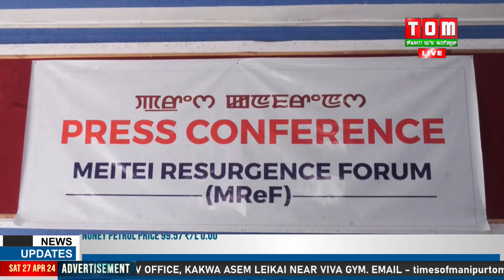MAY 3 ASI EIKHOINA “YELHOUMEE MIKAP THOKPA NUMIT” HAINA THOURAM PANGTHOKPIYU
Mamang chahi gi May 3 da Meitei shing da Kuki Narco Terrorist shingna phongna landarakkhiba numit May 3 asi eikhoina “Yelhoumee mikap thokpa numit” haina thouram pangthokpiyu haina Meitei Resurgence Forum gi President Takhellambam Ramananda na phongdorakli.